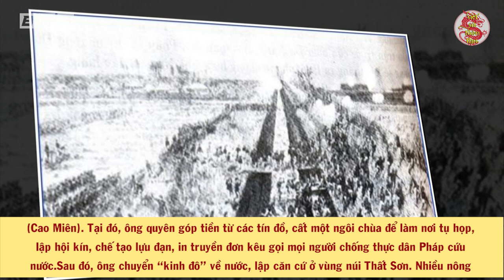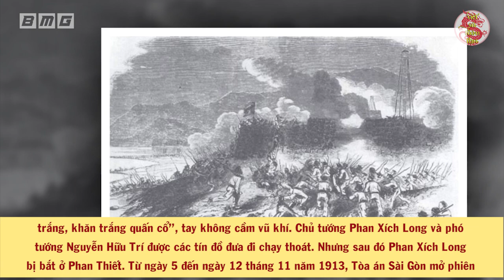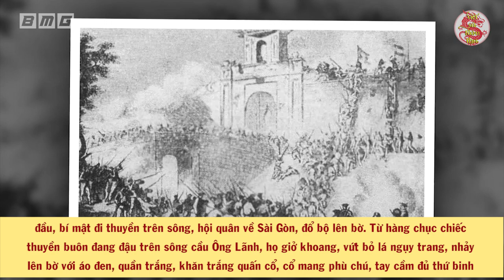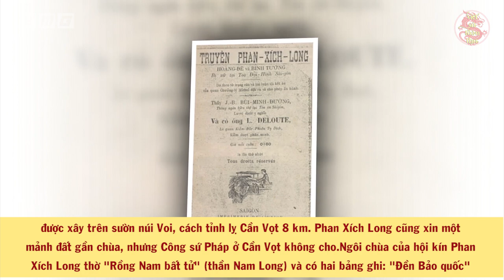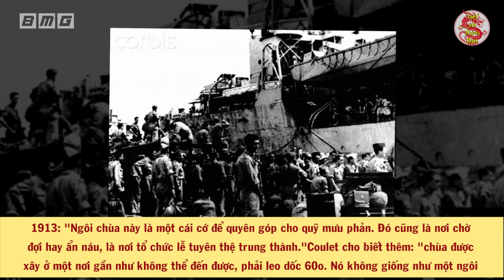Tiểu Sử "Hoàng Đế" Phan Xích Long - Người Khiến Quân PHÁP Khóc Thét Mỗi Khi Nghe Tên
Nội dung: Chúng ta đã tìm hiểu về rất nhiều những cuộc khởi nghĩa lẫy lừng của dân tộc, tuy nhiên vô tình vì thế mà quên đi những diễn biến khác cũng là một phần quan trọng của lịch sử. Có bao nhiêu quý vị đã từng nghe về cuộc khởi nghĩa Phan Xích Long? Phan Xích Long là một trong những ông đạo ở Sài Gòn đầu thế ký 20 dám đứng lên chống chính quyền đô hộc của Pháp. Nhưng điều đặc biệt nhất có lẽ là việc một người Việt đã dám kéo binh về Sài Gòn cướp chính quyền chỉ với những con người tay không và niềm tin với chủ tướng. Cuộc khởi nghĩa Phan Xích Long diễn ra như thế nào? Đừng bỏ lỡ những thông tin có trong video ngay sau đây trên kênh VSTT!

🔥Danh sách phát:
🔥 Cộng đồng:
- Nguồn tham khảo: wiki
- Biên tập nội dung & MC: Quang Huy
- Dựng video: Trọng Hải